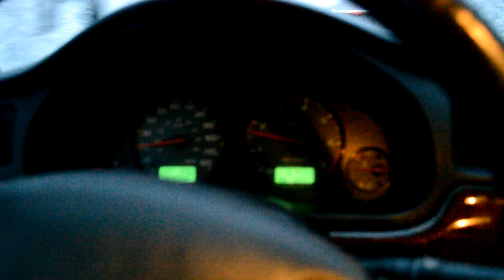How To Love Life!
Let me know if you like these kind of videos! I love reading feed back!